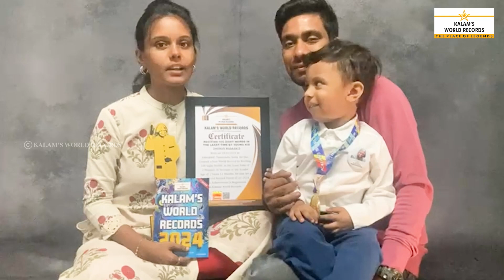Reciting 100 Sight Words in the Least Time by Young Kid | Dhuruv Agaran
Reciting 100 Sight Words in the Least Time by Young Kid
Dhuruv Agaran D
Born on 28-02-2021 in Namakkal, Tamilnadu, India. He Has Created a New World Record by Reciting 100 Sight Words in the Least Time of 2 Minutes 56 Seconds at the Tender Age of  2 Years 11 Months. He Has Set a New World Record Dated 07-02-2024. This Achievement is Registered in Kalams World Records.